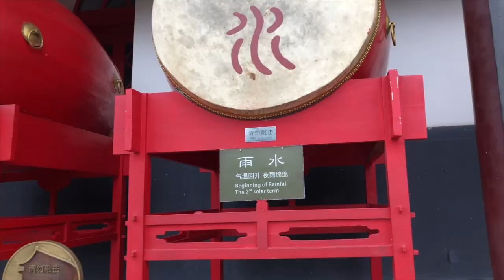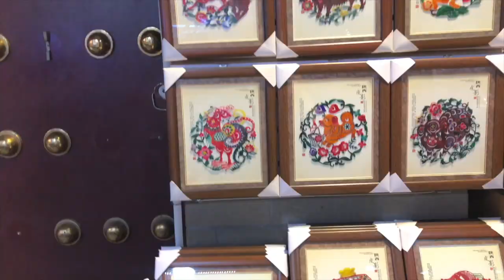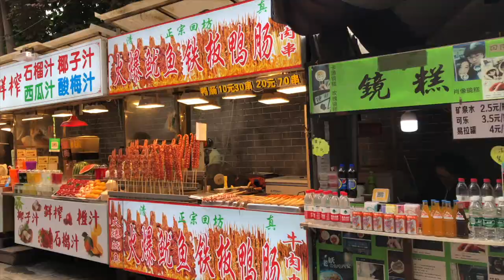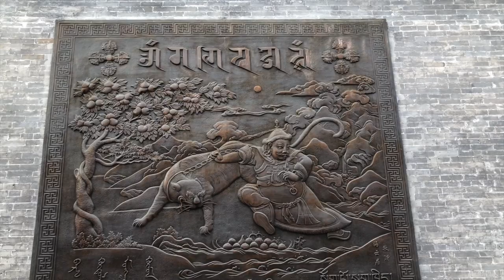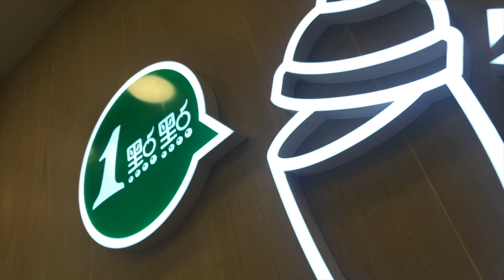A Weekend in Xi'an | China Travel Vlog 2021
The last stop on our week long trip is Xi'an! Follow us as we explore the city and visit all of the must see attractions such as the Bell tower, the Drum tower, the Giant Wild Goose pagoda and Datang Everbright City. Watch us cycle 14km around the Ancient City Wall and discover traditional food in the Muslim Quarter .

We are English teachers in Shanghai and have been living in China for almost two years.